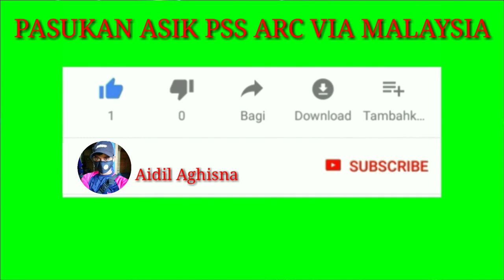PEMBUATAN SIZE PAPAN TEBAL KAYU KRUWING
Jumpa lagi guys di SAWMILL BALAK
Proses pembuatan size papan tebal
Simak vidionya sampai selesai yah